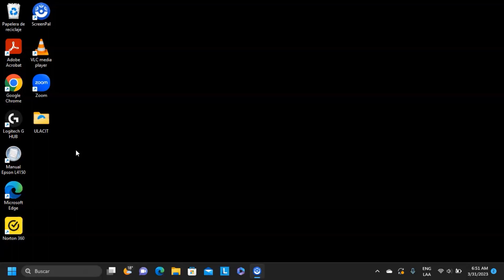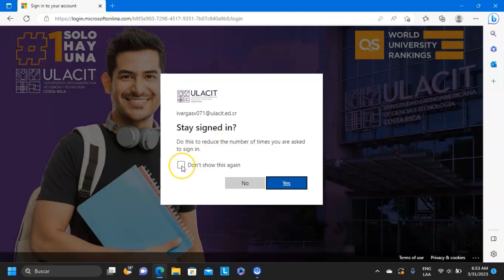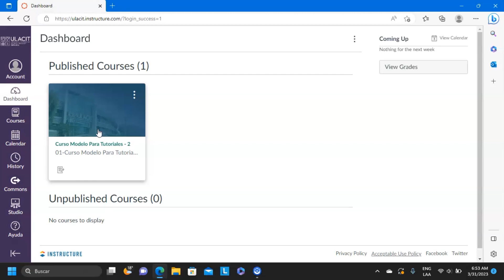1- Canvas Video Tutorial Estudiantes - Ingreso